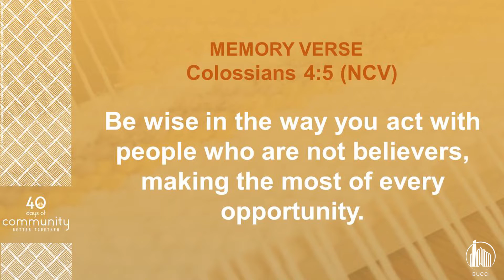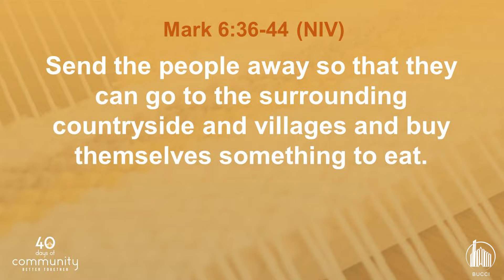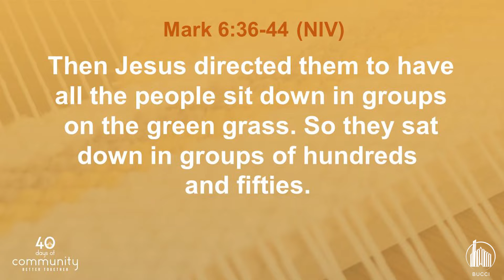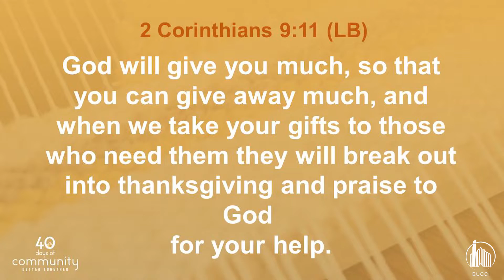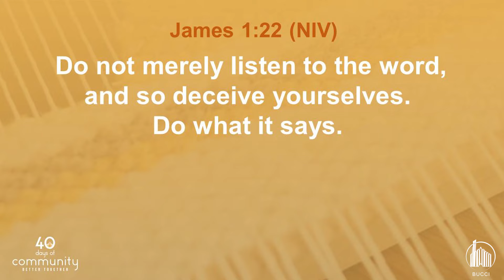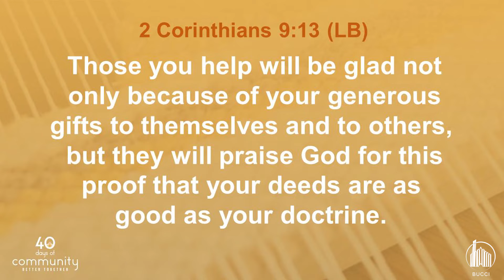Session 2 | Reaching Out Together | 40 Days of Community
This is our series of teaching videos for 40 Days of Community. Listen to Bradford Church's pastors as they expound on each week's topics!

40 Days of Community is a study campaign from Saddleback Church.